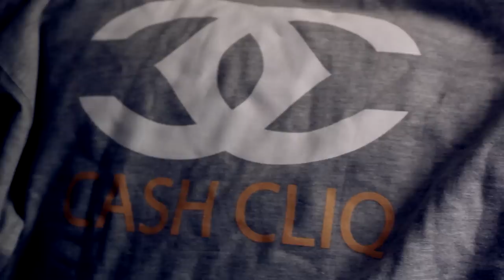HOLLYWOOD RIC - FLYING HIGH DIR: BY BKID INDUSTRY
HOLLYWOOD RIC - FLYING HIGH "CASH IS KEY" ALBUM TWITTER -@HOLLYWOODRIC
PROD MR OK
DIRECTED BY BLAZA KID & RENO SWAZY (BKID INDUSTRY)
PHOTOGRAPHY BY SPONGE (TAY DESTINY PHOTOGRAPHY)
LIGHTING BY: LIA SIMONE (BKID INDUSTRY)